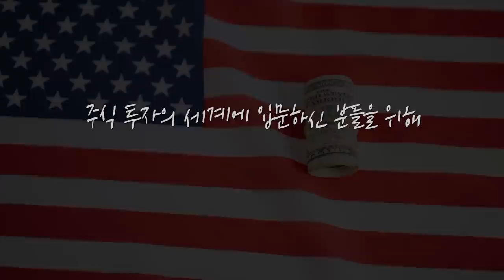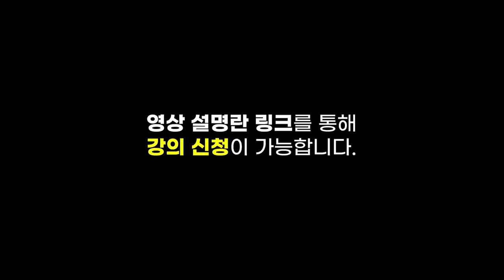[아침 증시] 외국인·기관의 수급 상황을 확인해보면? f.유안타증권 박현상 차장